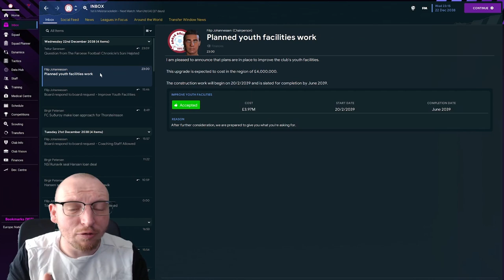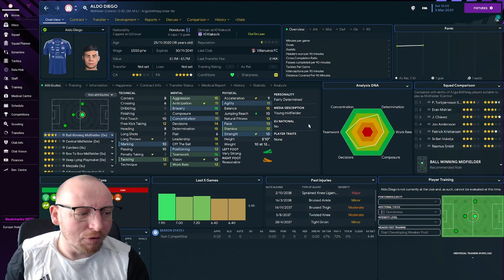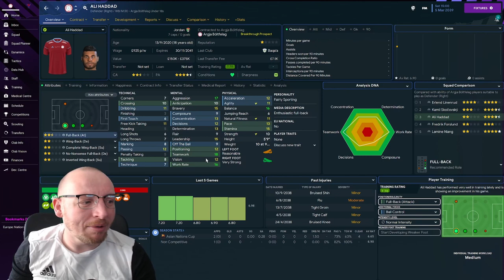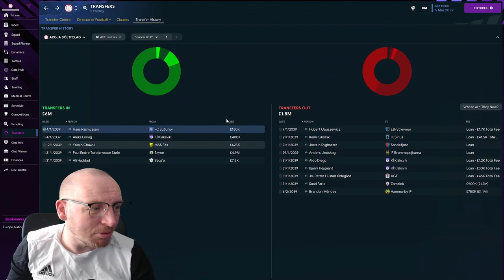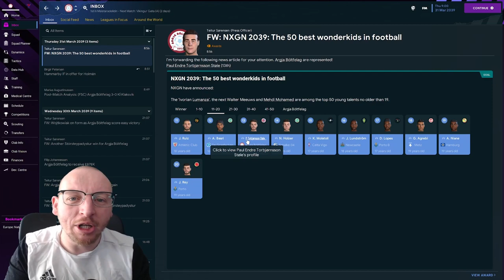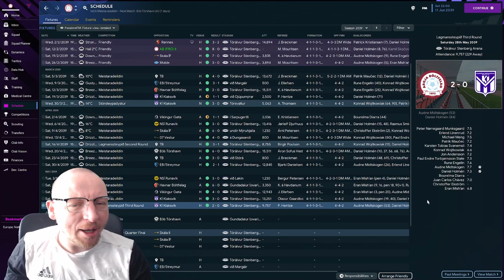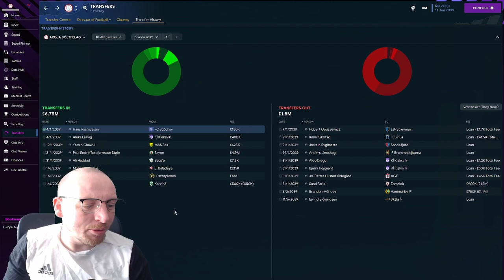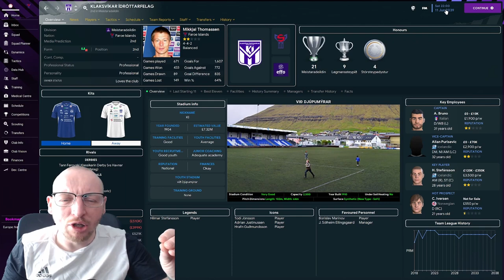SIGNING WONDERKIDS | BUILD A NATION IN THE FAROE ISLANDS IN FM23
Welcome to this FM23 Lets Play episode as we look at SIGNING WONDERKIDS and adding depth to the team on this BUILD A NATION IN THE FAROE ISLANDS IN FM23 journey, we look at improving our video layout, our video title and more as we build our FM23 tactic and club, we also want to improve the content on the channel so have played around with the title layout